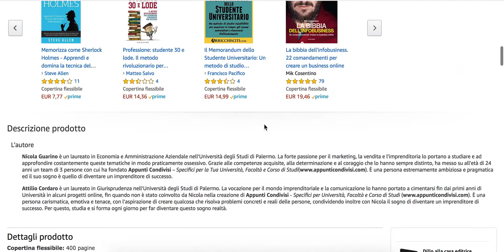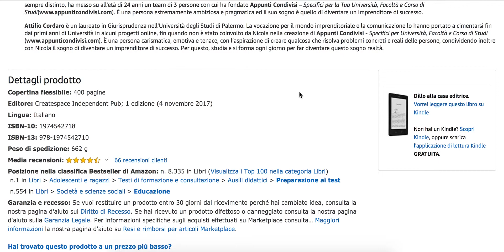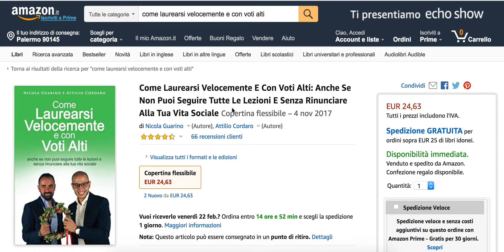Laurearsi a 50 anni lavorando è possibile? La risposta definitiva in questo video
► Acquista il Libro “Come Laurearsi Velocemente e con Voti Alti”

► Accedi Ora al Video-corso gratuito per scoprire i 3 segreti che hanno permesso a Nicola e Attilio di conciliare studio, lavoro e vita privata in modo efficace e laurearsi velocemente e con voti